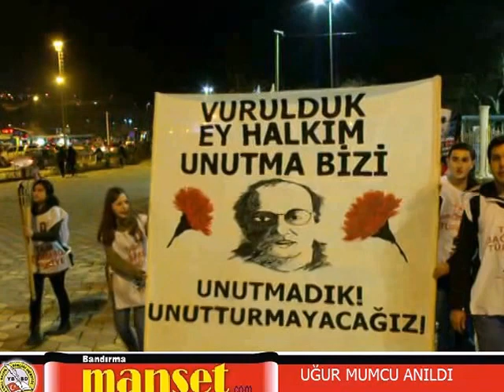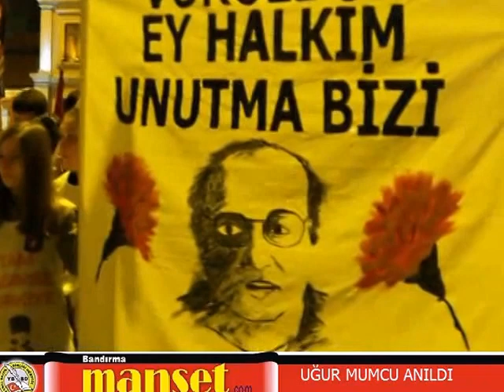UĞUR MUMCU ANILDI